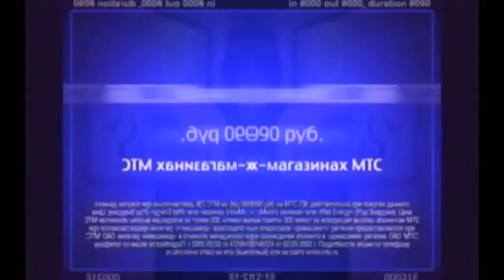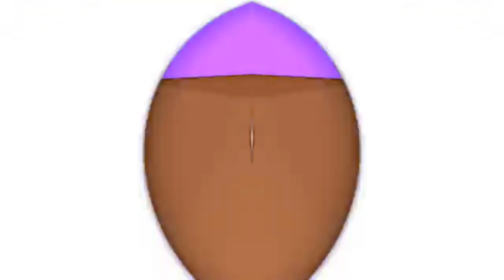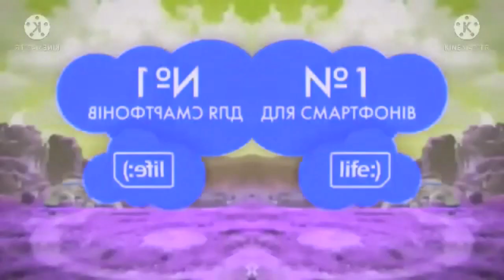The Professional Best Animation Logos has a Conga Busher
and all the ArchiwistaMC logos